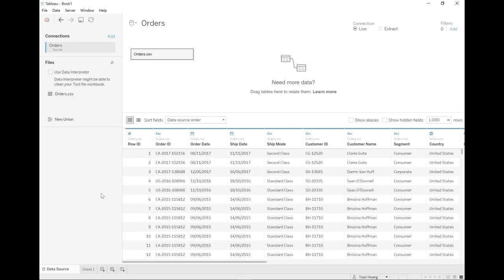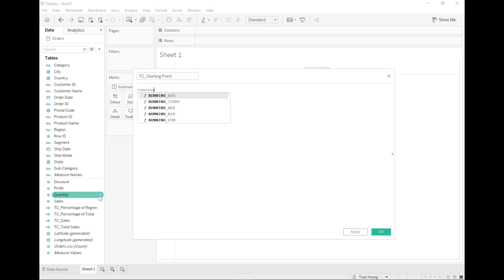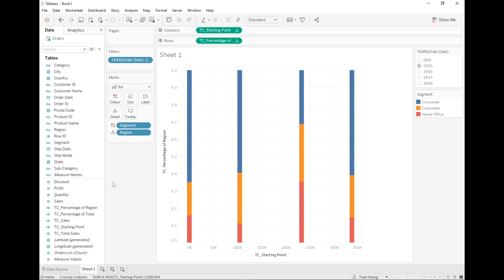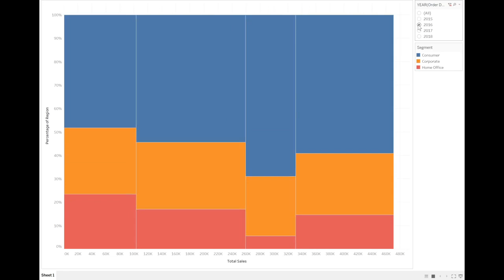Tableau with Music / Marimekko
Tableau with Music / Marimekko. Using a few neat tricks and some Table Calculations, we have created this awesome chart in Tableau. Enjoy.